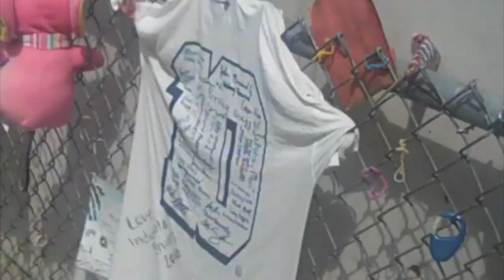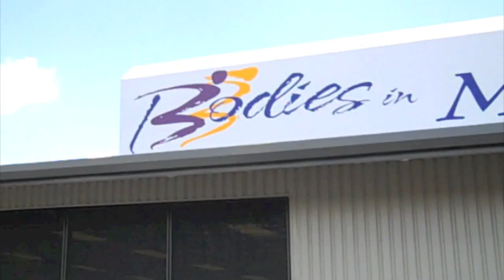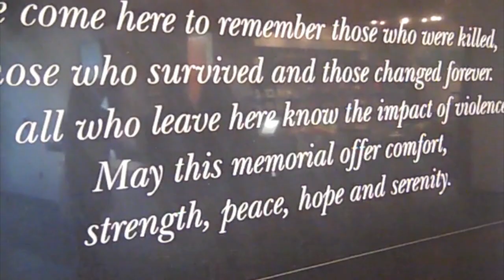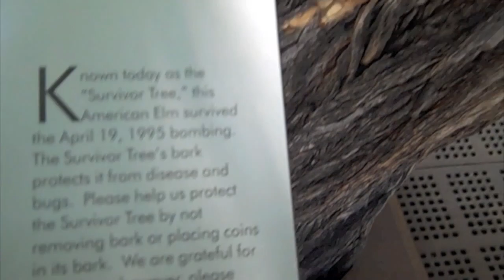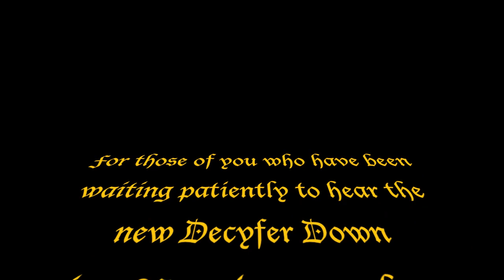Decyfer Down Tour Videos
Out on tour around the midwest, Decyfer Down wants everyone to be a part, and see exactly whats going on behind the seens.